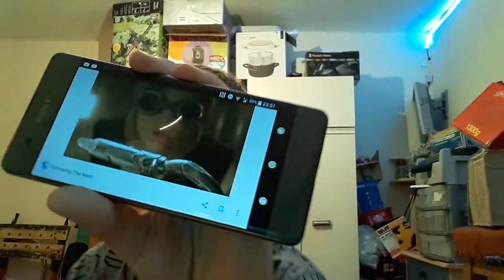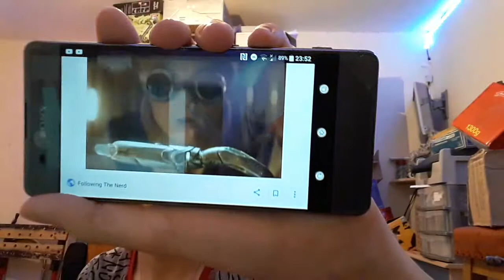My thoughts on the 13th doctors sonic screwdriver